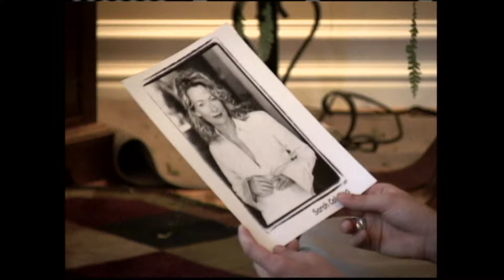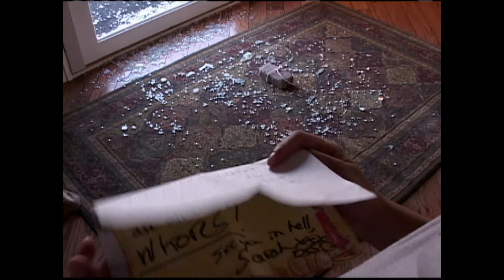Scare Tactics - Showgirls Revenge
SHOWGIRL’S REVENGE:
A YOUNG WOMAN IS CAUGHT IN THE MIDDLE WHEN A CLUB OWNER IS STALKED BY ONE OF HIS DANCERS.